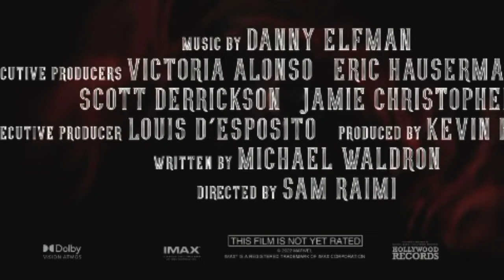Doctor Strange in The Multiverse of Madnees (2022) Trailer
Doctor Strange in the Multiverse of Madness (2022)

Dr. Stephen Strange casts a forbidden spell that opens the door to the multiverse, including an alternate version of himself, whose threat to humanity is too great for the combined forces of Strange, Wong, and Wanda Maximoff.
action adventur fantasy horror sci-fi